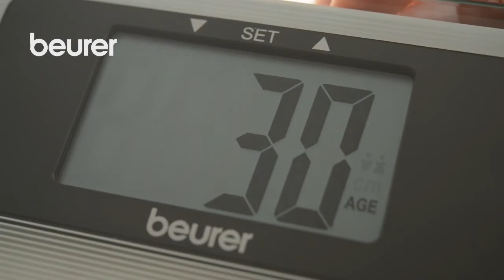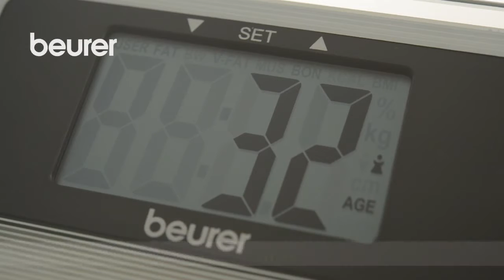BEURER BG 13 Vídeo de instrucciones de la báscula de vidrio para diagnóstico